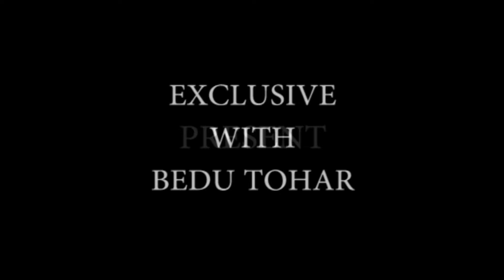Bedu ft. Flo Invaders